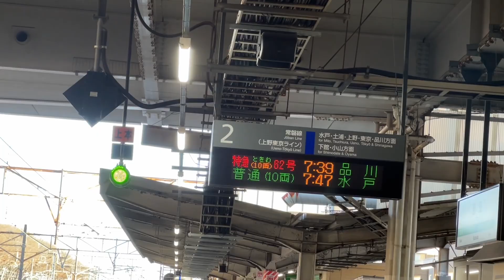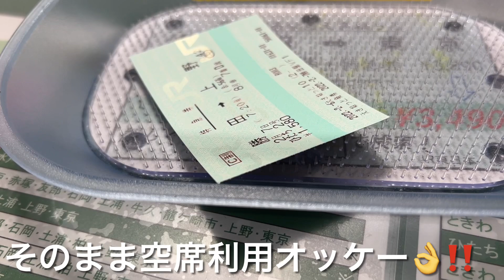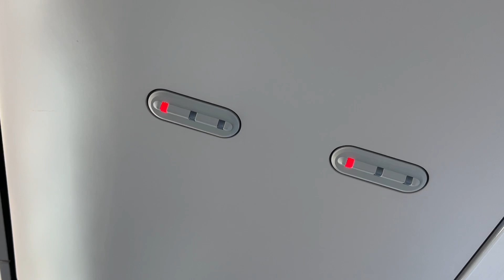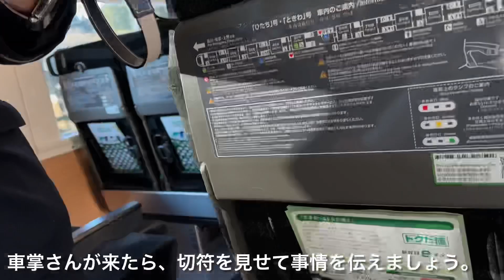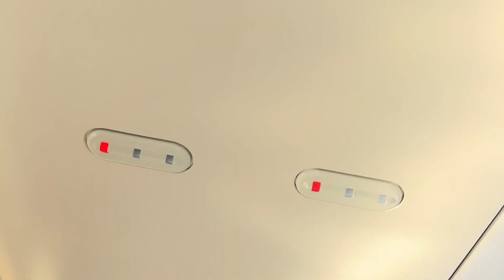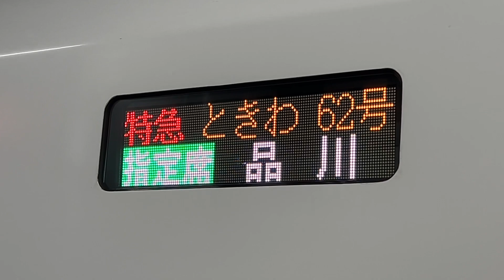【買い直し‼️】今後、特急に乗り遅れたら、また特急券を買わないとダメになる！？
「鉄道ネタ」を中心に、毎日（18時）更新中！

【このチャンネルの歴史】2020/4/9（デビュー）➡︎5/22(登録100人）➡︎8/2(1,000人）➡︎12/26(5,000人）➡︎2021/1/28（1万人）➡︎2021/4/5（2万人）➡︎2021/9/2（3万人）➡︎2022/1/1(4万人）➡︎・・・